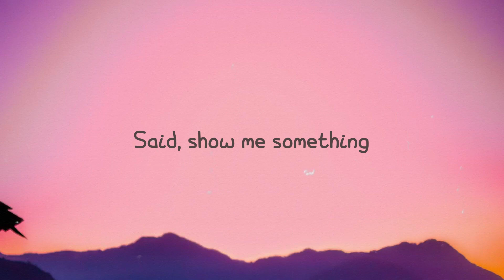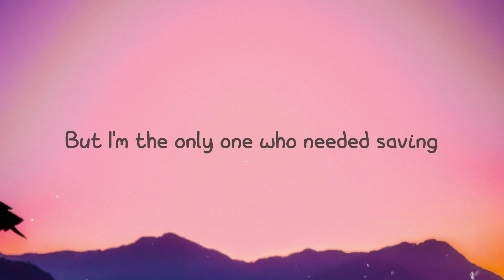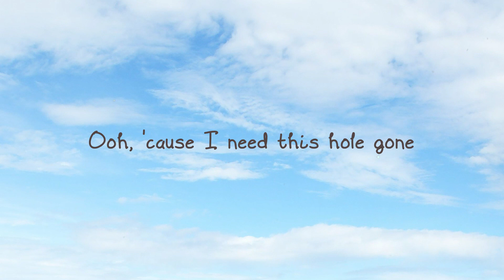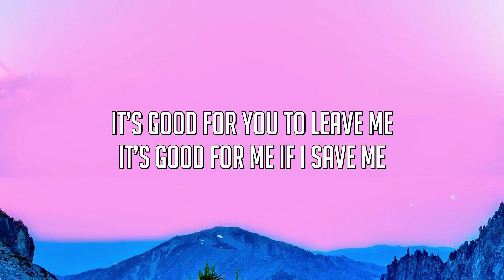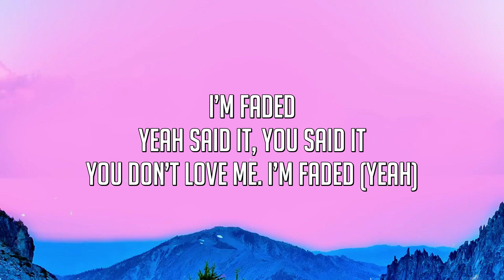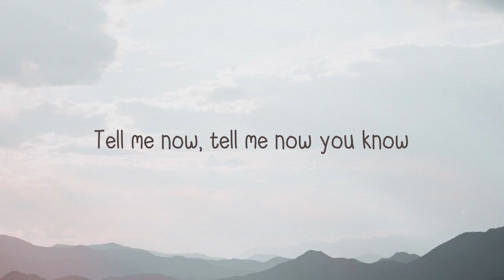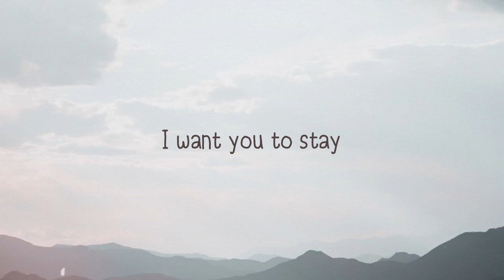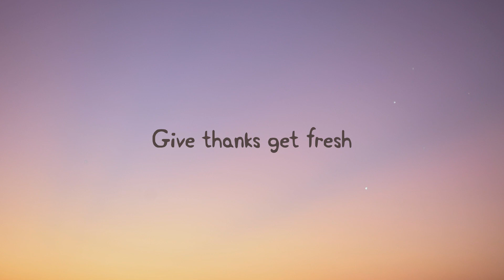Stay - Rihanna,Mikky Ekko (Album Version) {Lyrics Video} 🎵